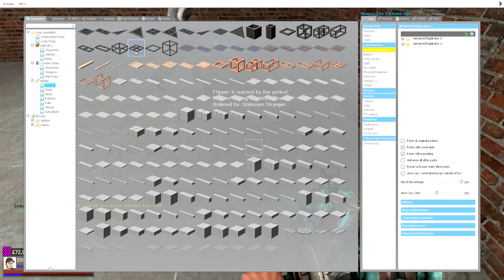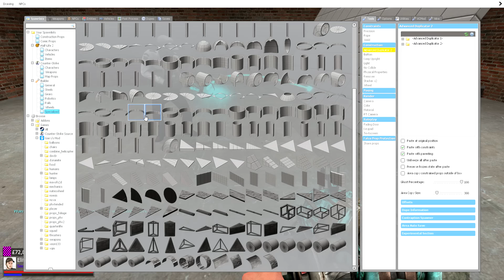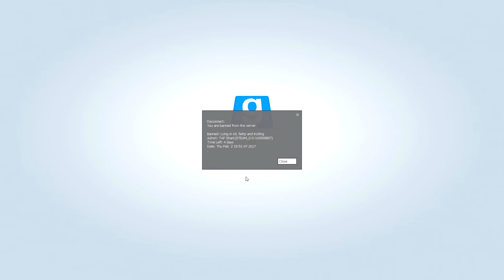STEALING FROM A MONEY PRINTER BANK! (Garry's Mod DarkRP)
Today we have a Garry's Mod DarkRP video. In todays Garry's Mod DarkRP video we manage to STEAL A TON MONEY FROM A MONEY PRINTER BANK! We ended up getting banned but there were VIP Money Printers and a whole load of Loot inside of there so we risked it.

If you'd like to see more Garry's Mod Roleplay leave a like rating as I love doing these Gmod Roleplay videos for you all.

Let's keep the comment section fun for everyone! Be sure to, ignore or flag spam on negative or hateful comments. Lets continue to build an amazing family!  =D